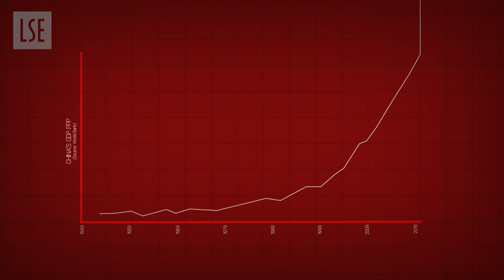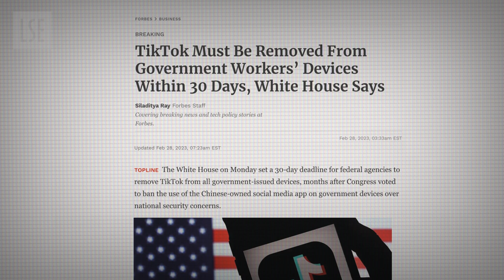The rise of China and Western Media | LSE Department Media and Communications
How has Western media reacted to the rise of China? In this film, Professor Bingchun Meng explains how Western media tend to fall back on familiar stereotypes and dystopian imaginaries.

China’s increasing economic and geopolitical presence means that Western countries are forced to deal with a country with a very different political and values system, posing many complicated questions.

Learn more about this research in the book The Politics of Chinese Media: Consensus and Contestation (Palgrave, 2018)

Bingchun Meng is a Professor in LSE’s Department of Media and Communications.

The Department of Media and Communications is a world-leading centre for education and research in communication and media studies at the heart of LSE's academic community in central London.

We are ranked #1 in the UK and #3 globally in our field (2023 QS World University Rankings).